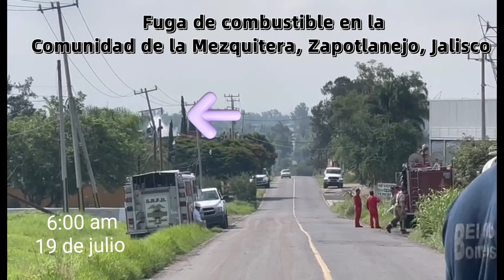fuga de combustible en ducto de PEMEX en municipio de Zapotlanejo provoca la evacuacion de un pueblo